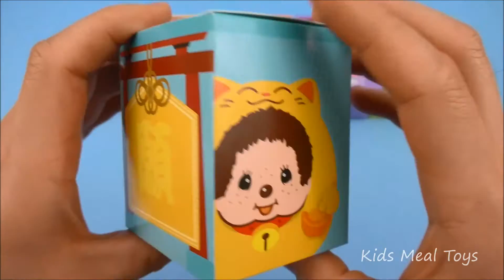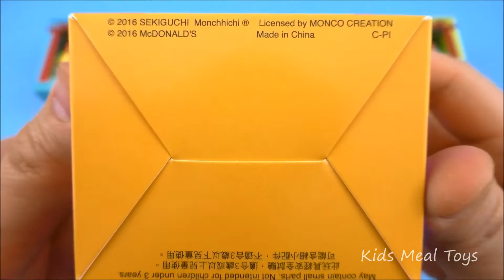2016 MCDONALD'S MONCHHICHI SET 5 HAPPY MEAL KIDS TOYS YEAR OF THE MONKEY REVIEW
Here at Kids Meal Toys we review the 2016 McDonald's Monchhichi complete set of 5 Happy Meal kids toys. They come straight to us from McDonald's Asia / McDonald's Hong Kong to celebrate the Lunar New Year / Chinese New Year of the Monkey which started February 7, 2016.  They are also available in other countries in Asia including China.

Monchhichi is sometimes spelled Monchichi and Monkiki in French. The monkey dolls started in 1974 and were a big hit in the 1980's. Mattel licensed the Monchhichi monkeys line. The Monchhichi brand is owned by Sekiguchi, a company from Japan, and licensed by Monco Creation.

Watch our current toy reviews:

2016 McDonald's Transformers Robots In Disguise complete set of 8 Happy Meal kids toys video review

2016 McDonald's My Little Pony MLP Hasbro complete set of 8 Happy Meal kids toys video review

Watch our review of the current McDonald's Asia Happy Meal toys, the DreamWorks Kung Fu Panda 3 movie happy meal toys:

Current 2016 Burger King Jr Kids Meal toys Garfield complete set of 6 kids meal toys review

Editing by KidsMealToys.

Kids Meal Toys is a family friendly channel, so join us on our next kids meal toys collection adventure! We review mostly kids meal toys, cereal and fast food toys, including the most popular McDonald's Happy Meal toys. :)

Kids Meal Toys.